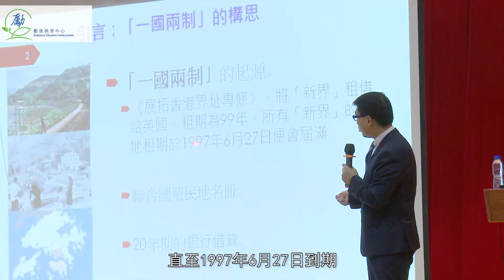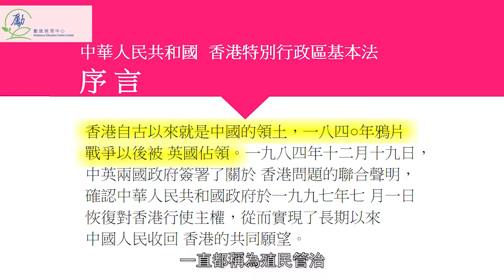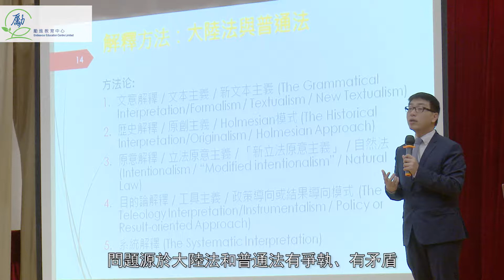【國家發展知多少】基本法面面觀 - 李浩然博士 (優才書院)